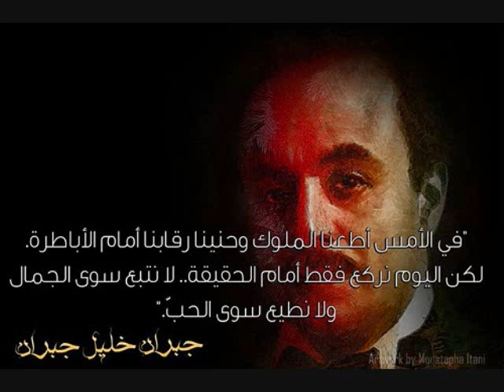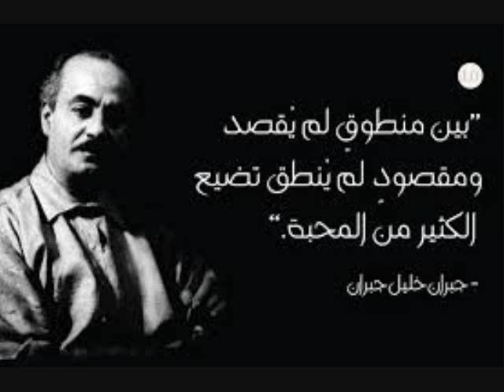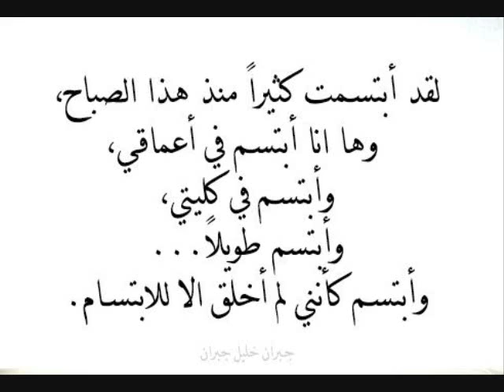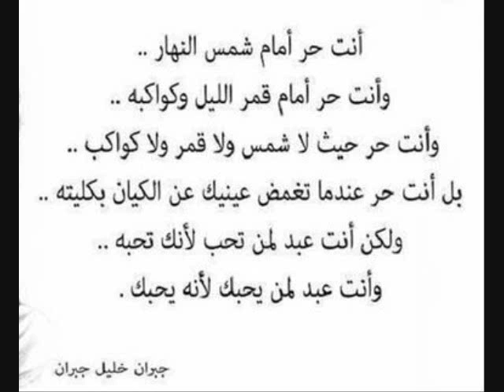من كتابات النابغة اللبناني جبران خليل جبران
من روائع جبران خليل جبران عن المحبة - اختارتها لكم سانت باتريشيا